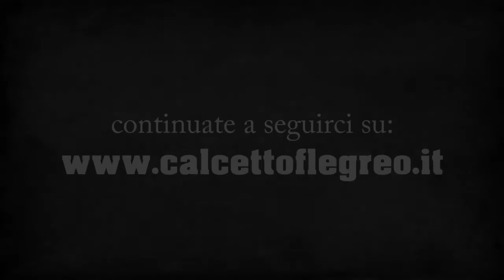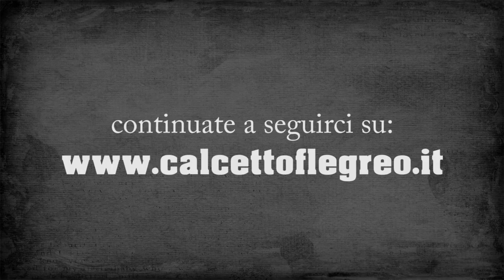Ottica Illiano vs GiardinoCafè - Benessere Futsal CUP